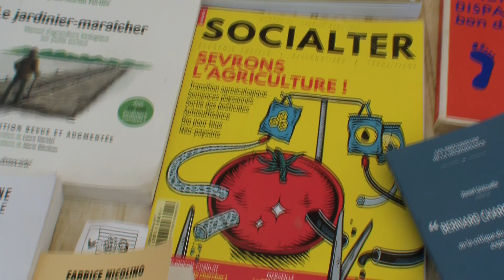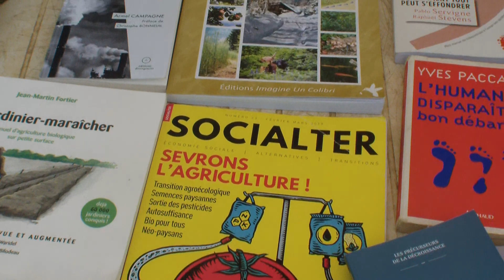REPORTAGE - Faites du jardin ! - Moustéru 5 mai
Le dimanche 5 mai, La Taup'EcoLogik organisait la "faites du jardin" à Moustéru. On en a profité pour sortir la caméra et parler avec les participants :)

Au programme : les ateliers présent lors de l'événement, le developpement de l'agriculture biologique, le mouvement des coquelicots, le collectif climat et l'avenir militant à Guingamp.

Merci à Ty Lipous, Lucia et Patrice, Danielle, @Erwan et Rosalie pour leurs belles interventions ! :)